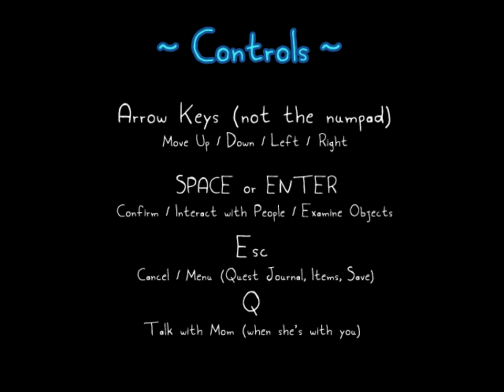Rakuen [1] My Favorite Key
Glad I finally got this game working. Previously I was having input issues due to one of my more eclectic controller hookups.